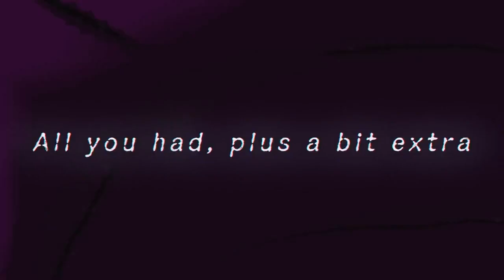NEWS CHARACTER SUPERHEROES AWAKENING PICCOLO GOHAN MAGENTA GAMMA 1 & GAMMA 2 LEGENDS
♔♕♚ VIP ♔♕♚